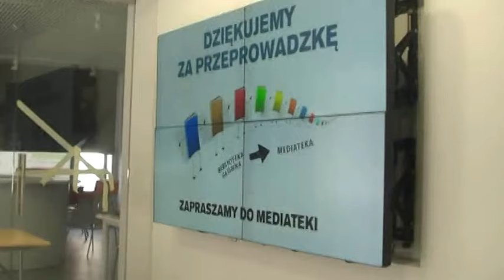"Łańcuch ludzkich rąk" przeprowadzka części księgozbioru biblioteki do Mediateki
Ostrów Wlkp.